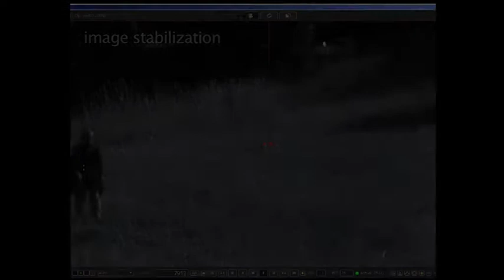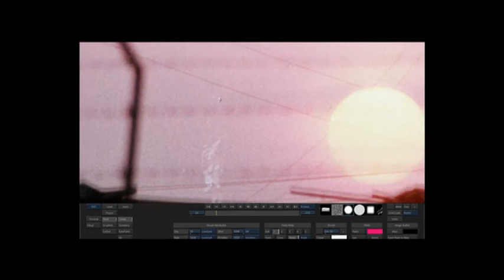Vizije Digital Film Restoration Showreel - May, 2012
Showreel of work that we did recently in digital film restoration.